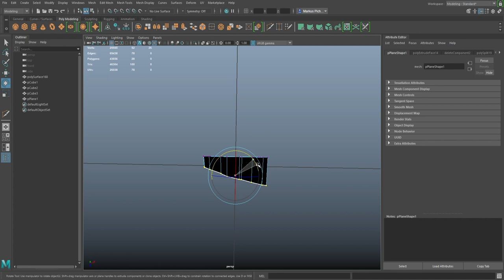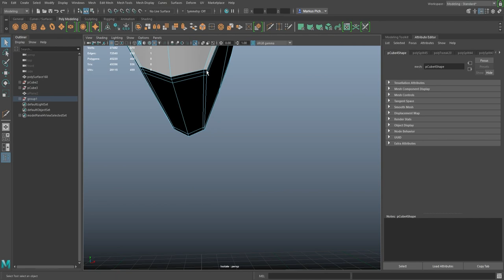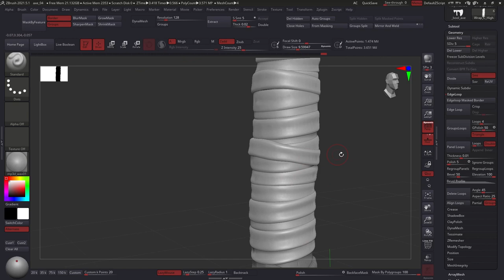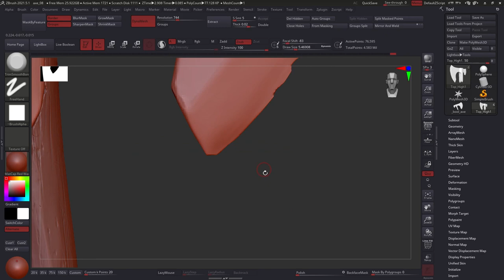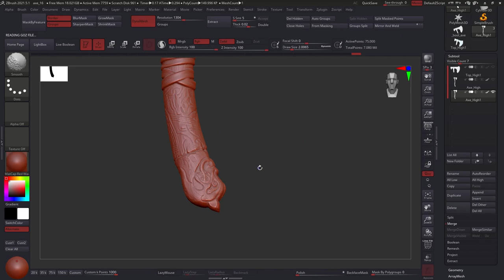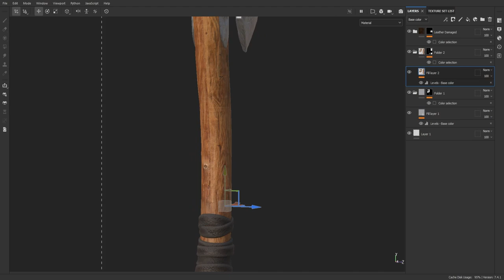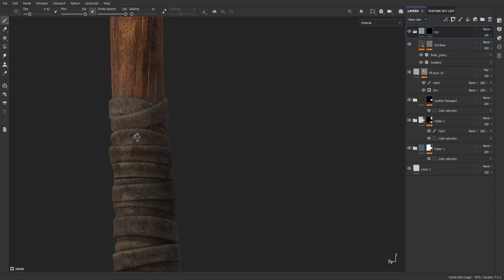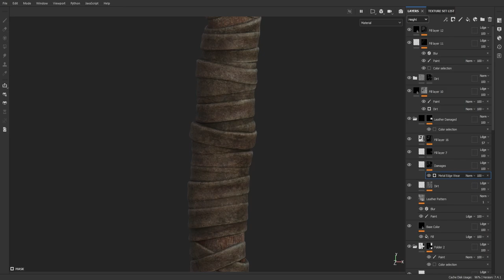Leviathan Axe - Fanart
God of War Fanart.

Bear McCreary
"God Of War"
"Ashes"
"Memories Of Mother"
2018, Sony Interactive Entertainment America LLC